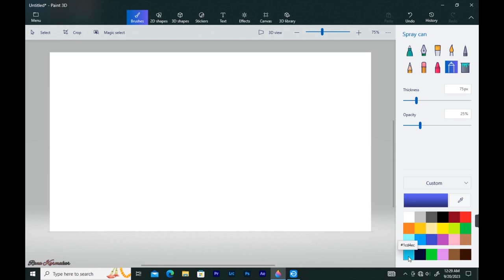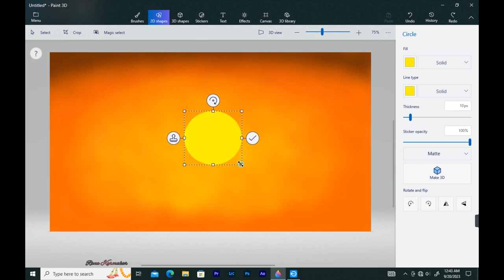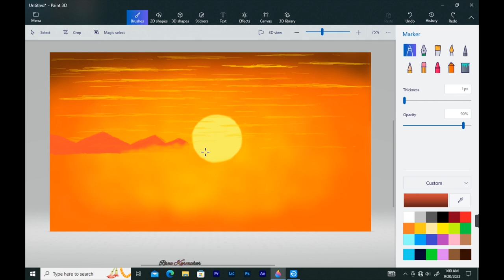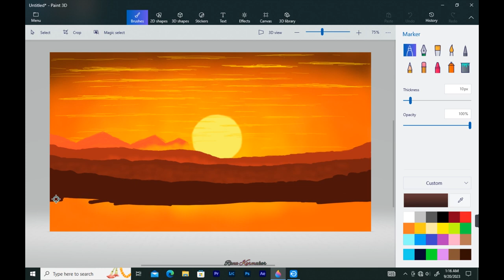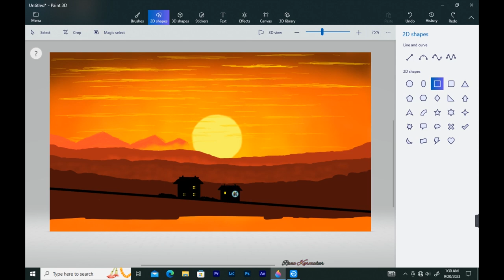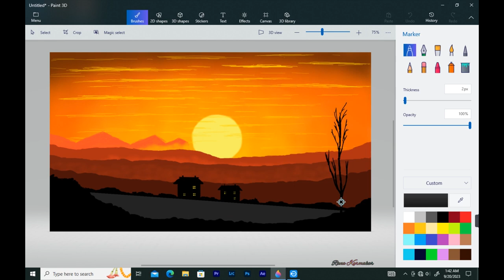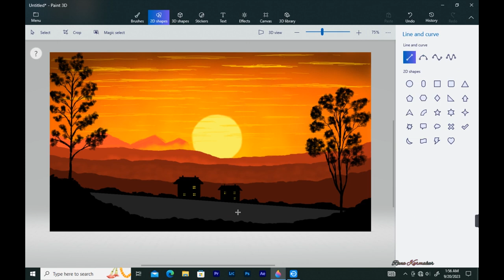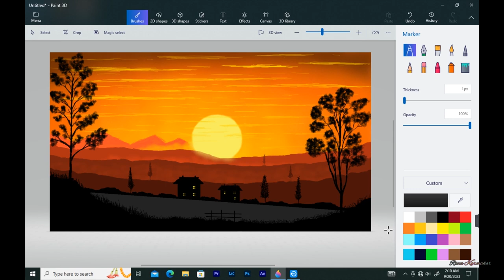How to Draw Paint 3D || Drawing in paint 3D || Scenery drawing || Landscape